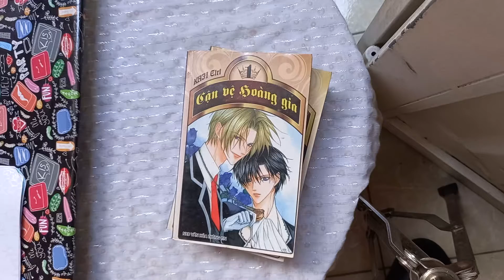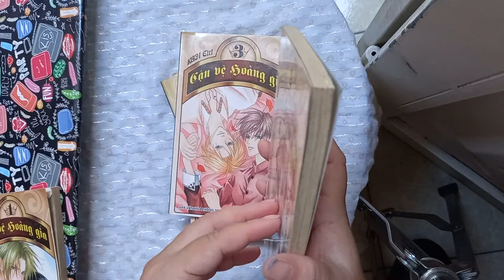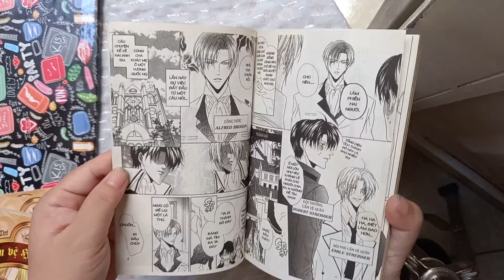Manga Cận vệ Hoàng Gia full 6 ##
- Sách thuộc danh mục “sách bán đổi trả trong tuần”.
- Giá: 100
- Khách trả lại shop trong vòng 07 ngày đủ số lượng/ đúng chất lượng [không bị mất, rách trang…] nhận lại 80% SỐ TIỀN mua sách.
- TÌM NHANH SẢN PHẨM CÙNG LOẠI GÕ  ## TRONG THANH TÌM KIẾM CỦA BLOG